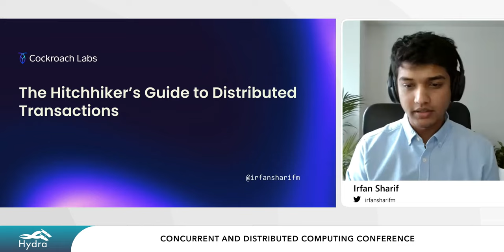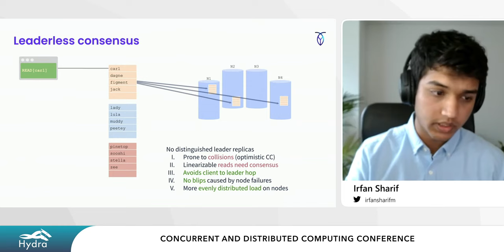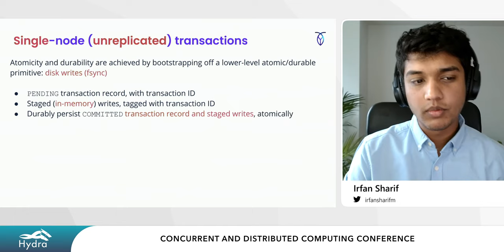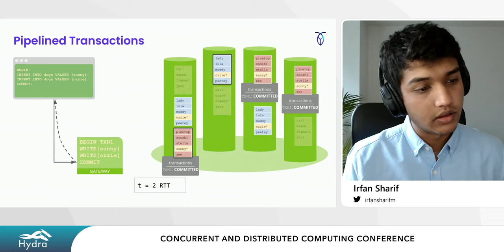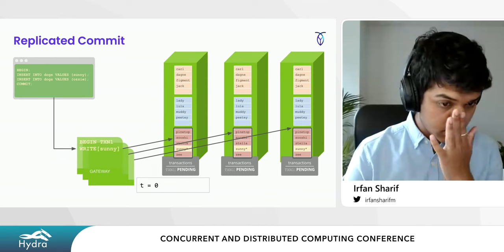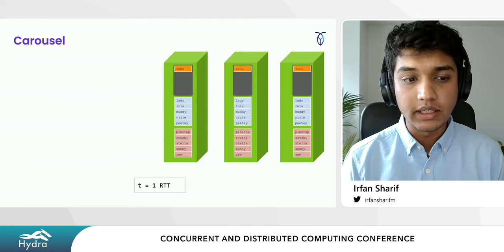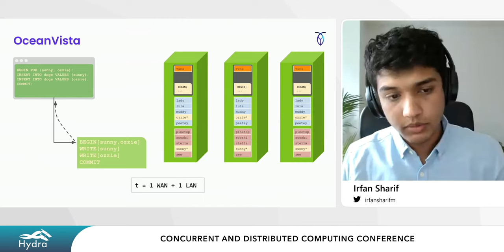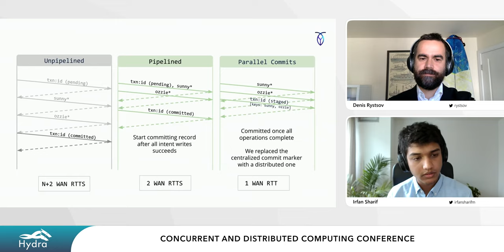Irfan Sharif — The hitchhiker's guide to distributed transactions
Hydra 2022 — June 2-3
Recent years have seen a flurry of research, both from academia and industry, enabling distributed transactions while minimizing the performance overhead. There are various proposals afoot; some systems constrain the transaction model, others will trade-off behavior under contention. Some systems sacrifice isolation guarantees, while others will incur higher read latencies.

This talk is a survey of the various approaches that academic (Carousel, MDCC, SLOG, TAPIR) and industrial (Spanner, CockroachDB, OceanVista) systems use to achieve atomicity in their transactions. We'll explore how each system uniquely composes its transaction model with the underlying replication protocol, each achieving the theoretical minimum latency for atomic commitment: one round-trip between data centers.